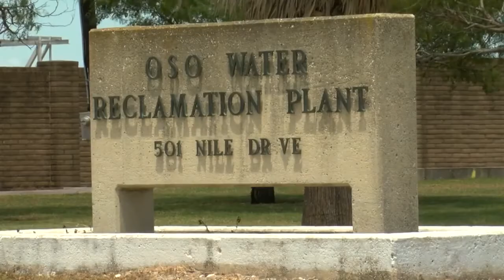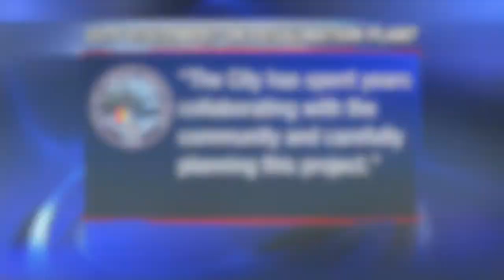City leaders to vote on desalination loan